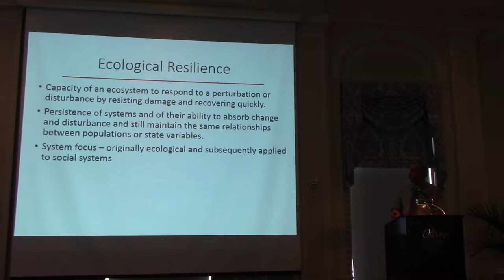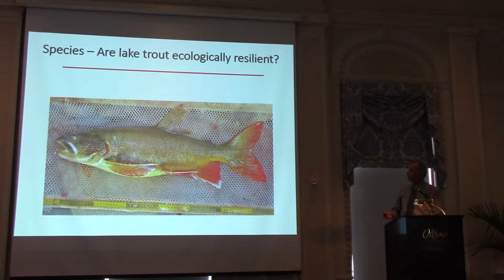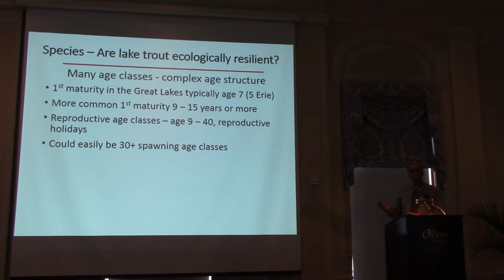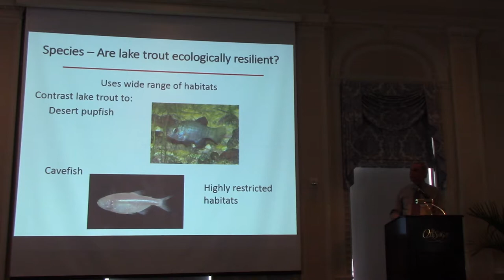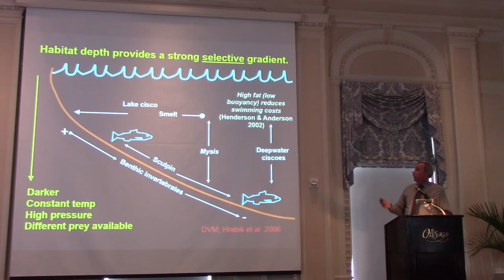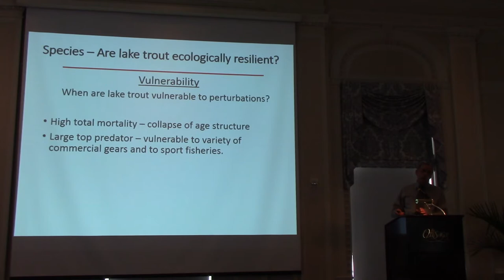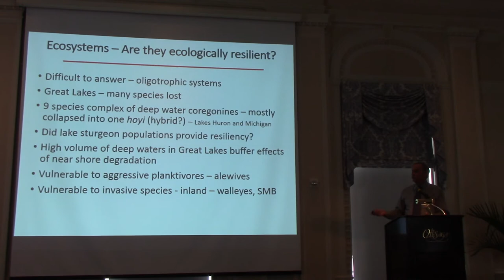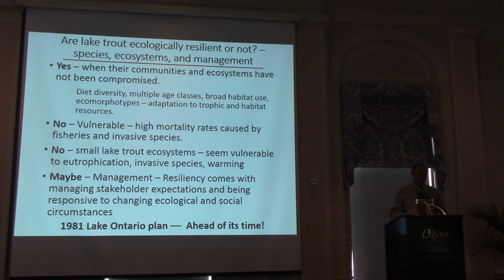Are lake trout ecologically resilient or not? – species, ecosystems, and management.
Are lake trout ecologically resilient or not? – species, ecosystems, and management. Charles C. Krueger, Michigan State University. Feb. 11 2016. Cooperstown, NY.